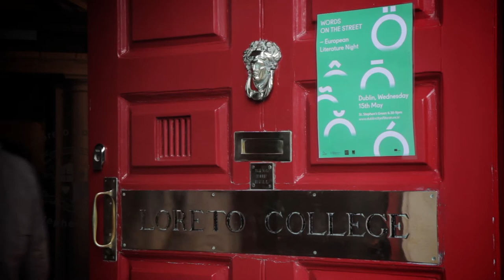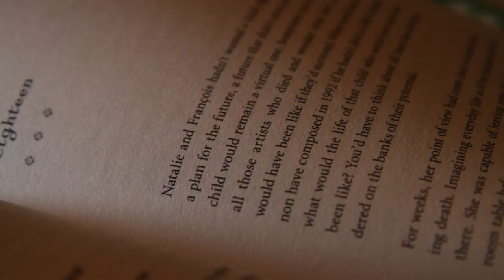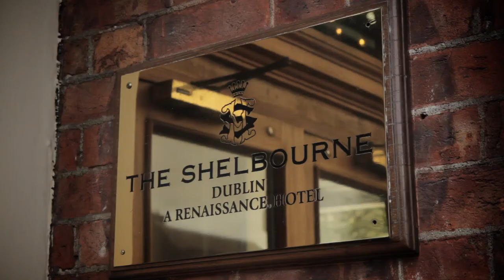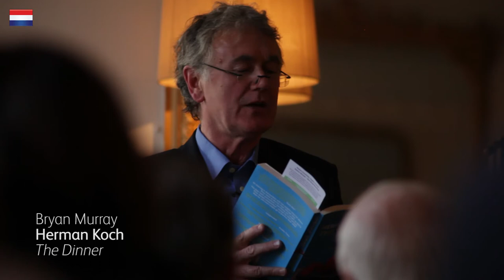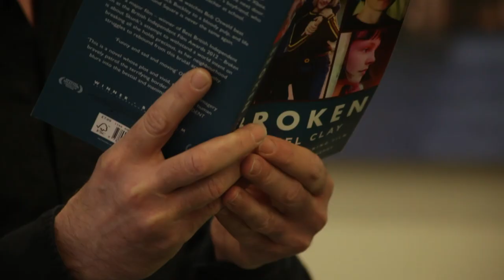Words on the Street - European Literature Night 2013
Words on the Street - European Literature Night, Dublin - Wednesday 15th May.
Well known Irish people read contemporary writing from twelve European countries in twelve venues, many of which are unusual and not normally easily accessible to the public.